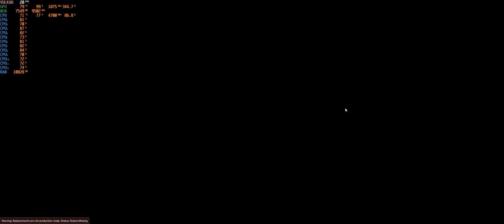Need For Speed Underground 2 NVIDIA Soft RTX REMIX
PC Spec

GPU: MSI RTX 3080 Ti Gaming X Trio 12GB
Board: ROG STRIX Z370-F GAMING
CPU: Intel i7 8700k OC 4.7Ghz
MEM: 16GB 3200mhz Gskill Trident Z RGB
HDD:System SSD 840 Evo samsung, HDD Sata2 750GB WD Game Runing
Drive Wheel: Logitech G920 Driving Force Xbox One/PC
MOUSE: Razer Deathadder Elite
Keyboard: Microsoft
MIC: Microfone Krom Kimu Pro
WEB: Webcam C270 HD LOGITECH
Headset: Ozone Rage St Blue
Recording: ShadowPlay Nvidia

Thanks to@UncleBurrito15

This project is still in very early development stages. It may not look good right now, but things will change.

Join the RTX Remix discord server, and head to the Need For Speed General thread under the remix-projects channel, and check the top pinned message.

I'm using Nvidia's RTX Remix software to achieve this.